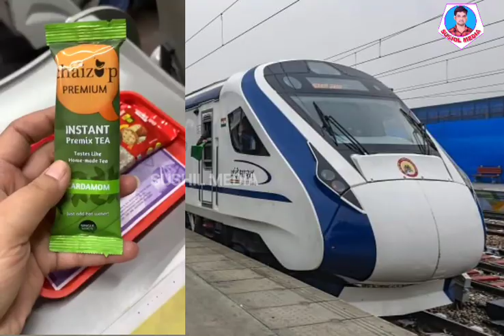Vande Bharat Express train likely in Odisha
Vande Bharat Express train likely in Odisha from May